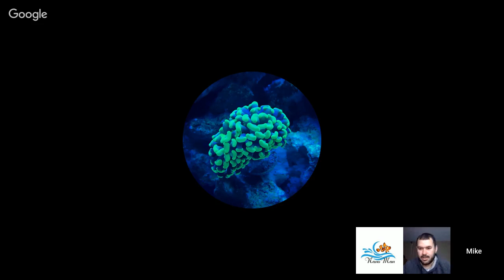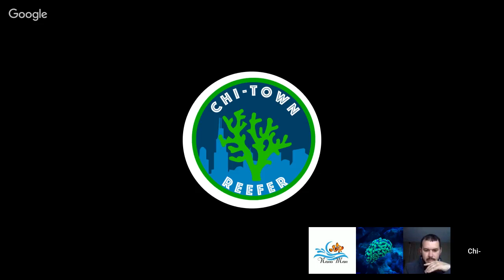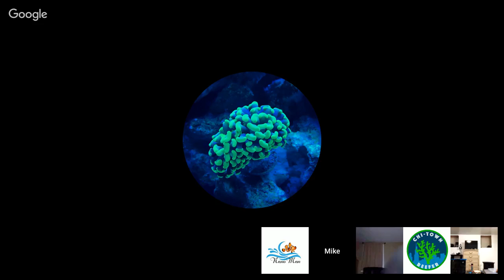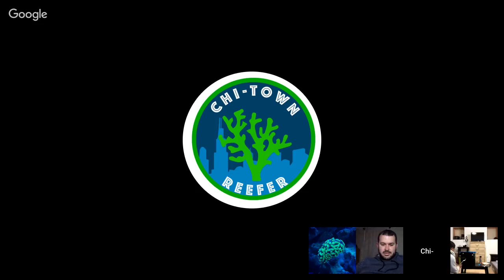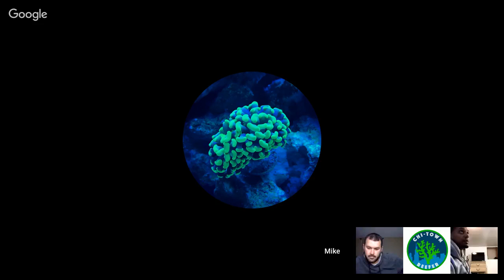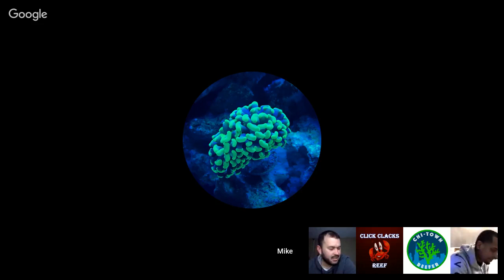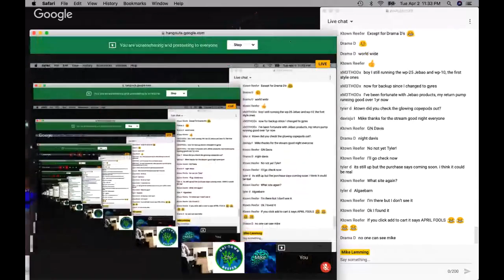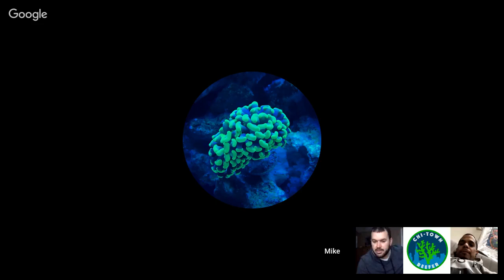The Tuesday Night Saltwater Shindig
Let's hang out and talk reef!